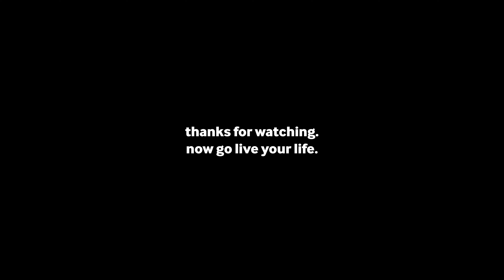Spearfishing for Dummies in California (spearguns & first time filleting fish!) | films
Watch 2 dummies learn spearfishing from one of the top divers in Newport Beach, California.

In this week's video, I go spearfishing with one of my best friends who drove down from Oregon. We linked with our other friend, Cameron, to have a fun day of spear fishing, snorkeling, and much more!